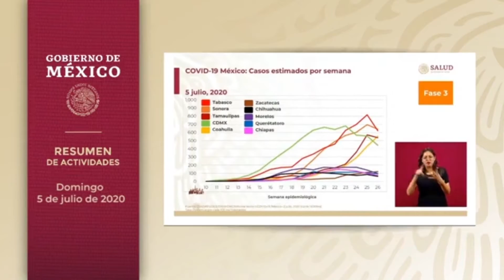Chiapas en el ranking bajo de COVID 19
A pesar de los números, Chiapas es de las entidades con menores casos a nivel nacional por COVID-19